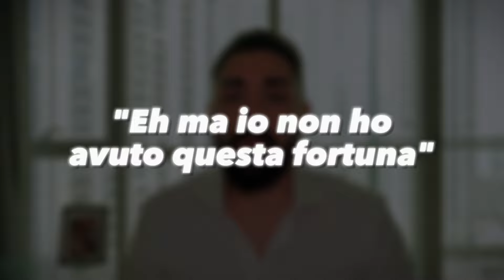Cos'é la legge dell'attrazione? Come attrarre ricchezza e Successo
Come puoi avere successo nella vita, successo nel lavoro o attrarre a te ricchezza se continui ad usare il tuo modo di pensare attuale?

Cambiare il proprio Mindset é ciò che ci permette di differenziare i risultati attuali da quelli futuri. Attrarre ricchezza, salute, benessere e persino l'amore.

Noi siamo Frequenze e quando lavoriamo su frequenze positive attiriamo altre persone che sono sulla nostra stessa Frequenza. Ecco perché si dice che i soldi fanno soldi, perché chi li fa tramite un cambio di Mindset ha capito come continuare ad attrarne in abbondanza.